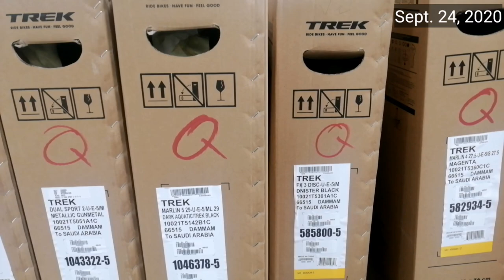7 BIKES ASSEMBLY in TIME LAPSE VIDEO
This video features my own version of how i build the 7 bike for display in our shop.